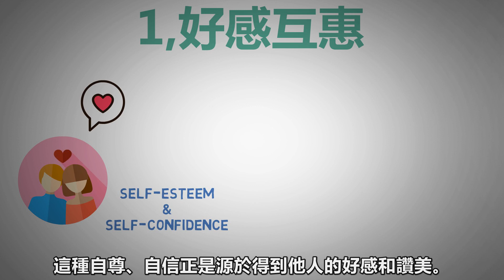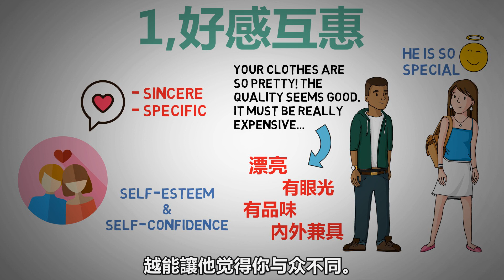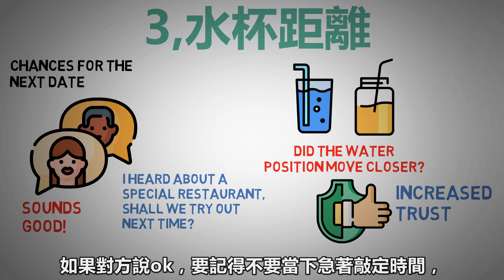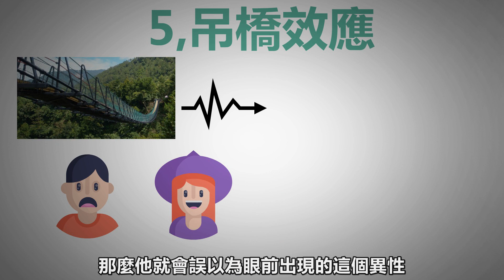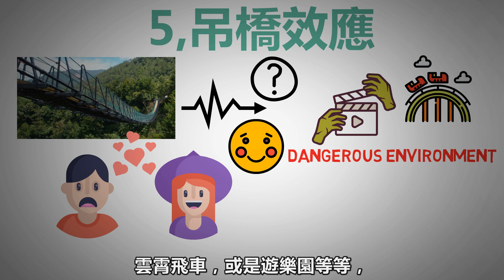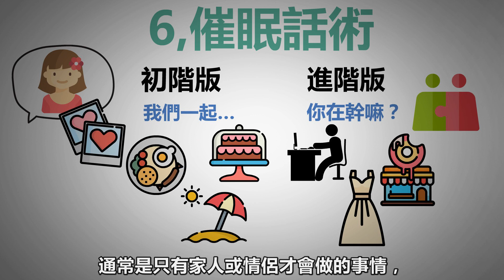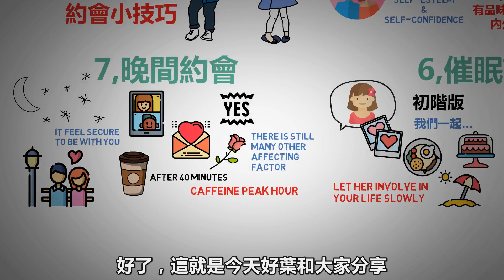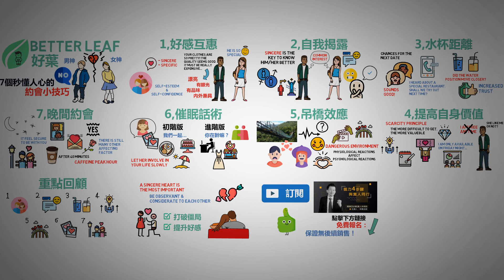7個約會小技巧，秒懂她的心 | 好葉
IB盈透证券特点：
1、全球最大券商之一，可投資交易135個市場，交易功能強大。
2、可用Wise零手續費出入金，所有券商中成本最低。
3、對散戶非常友好，未投現金最高可獲4.83%利息。